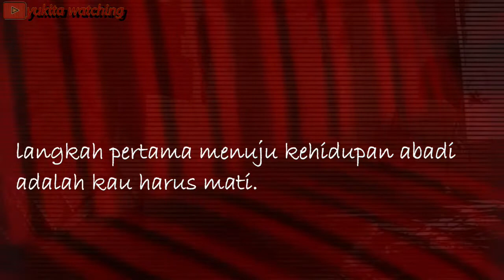PENJARA PENJARA BAWAH TANAH TERANGKER DI INDONESIA. KALIAN PERNAH MENJUMPAINYA ???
Penjara bawah tanah memang terlihat sangat angker karena kondisinya yang singup, dan jarang pencahayaan. Maka di video kali ini kita akan bahas tentang Penjara bawah tanah terangker peninggalan Belanda yang ada di Indonesia.
Follow juga instagram Yuki di:
yukimmon.dj